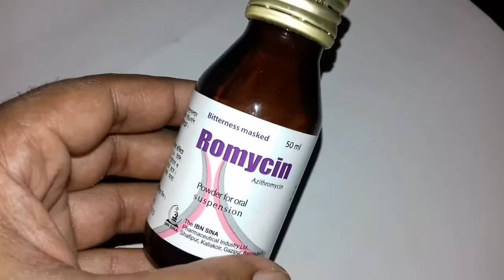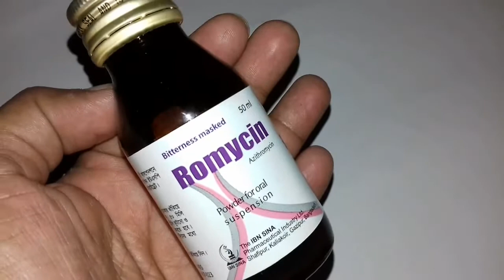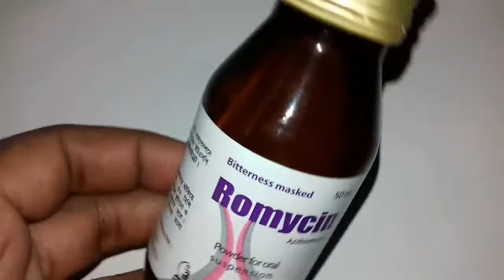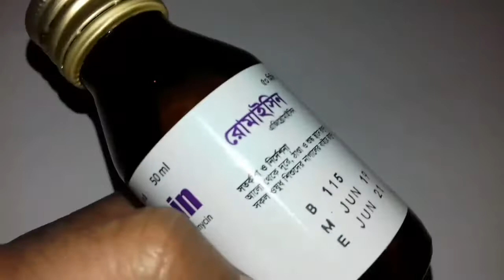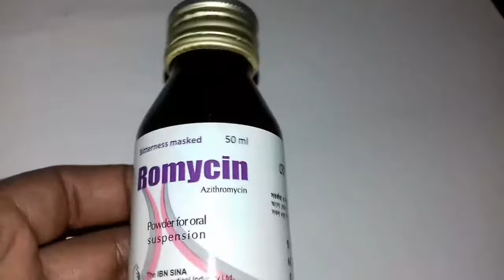পূঁজ, ফোড়া, ঘা-ক্ষত ও নাক-কান-গলার যাবতীয় সমস্যা দুর করবে এই ঔষধটি